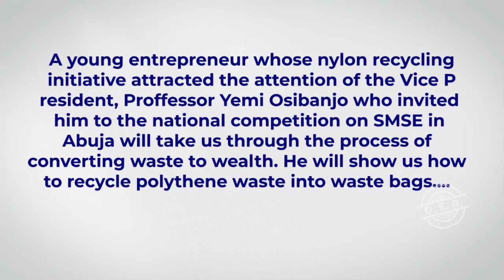How to make Recycled Polythene bags. QED: Made in Nigeria.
On this edition of Q.E.D. Made in Nigeria a young entrepreneur Oladimeji whose nylon recycling initiative attracted the attention of the Vice President, Proffessor Yemi Osibanjo who invited him to the national competition on
Micro Small Medium Enterprises in Abuja will take us through the process of converting waste to wealth. He will show us how to recycle polythene waste into new bags for different purposes..